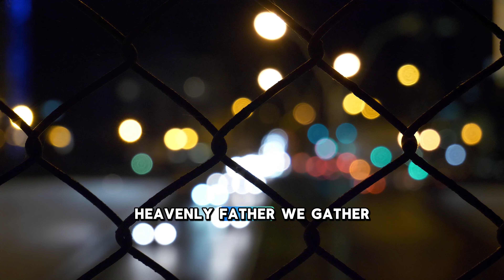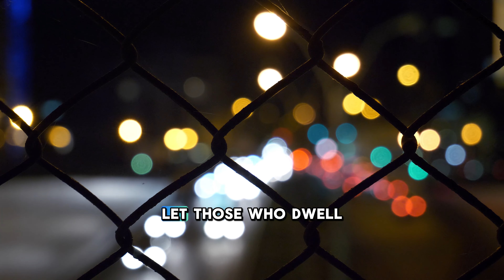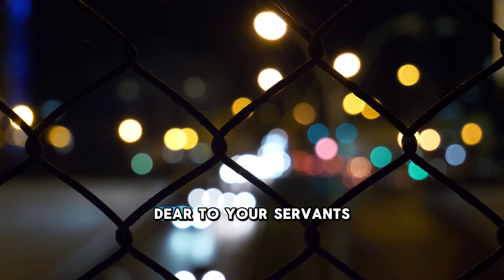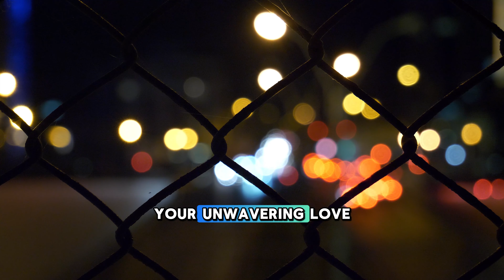Our Daily Prayer #451 | Prayer for 2024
Daily Reading for Thursday July 18, 2024
Reading 1, Isaiah 26:7-9, 12, 16-19
Responsorial Psalm, Psalms 102:13-14, 15, 16-18, 19-21
Gospel, Matthew 11:28-30